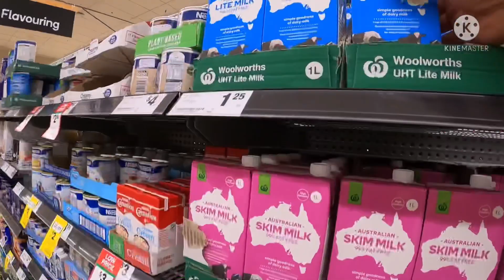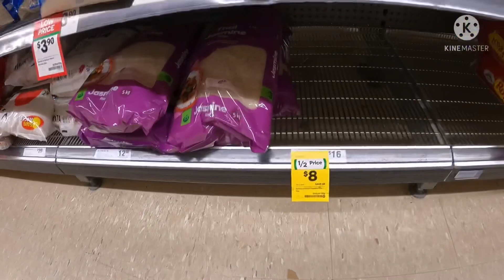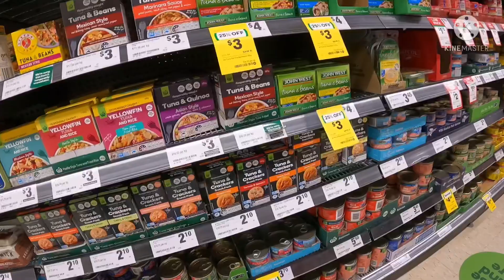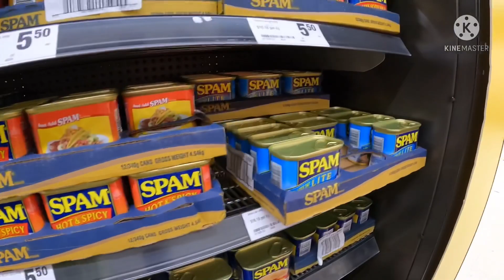Bumisita sa Lote+Bumili ng Bigas at Nag Grocery narin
Bumisita sa Lote+bumili ng bigas